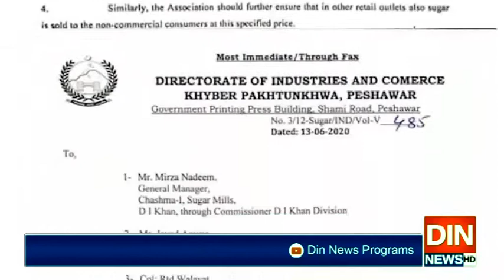چینی 70 روپےفی کلوفروخت کےفیصلے پرمکمل عمل درآمدہوگا،عبدالعلیم خان